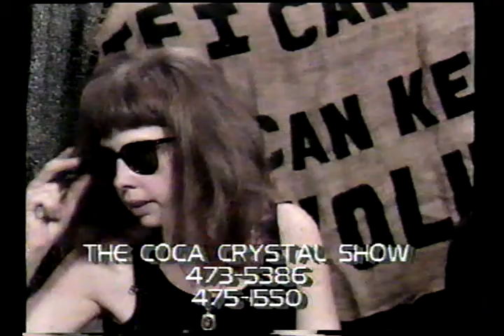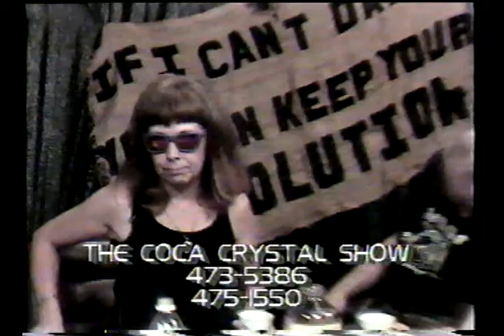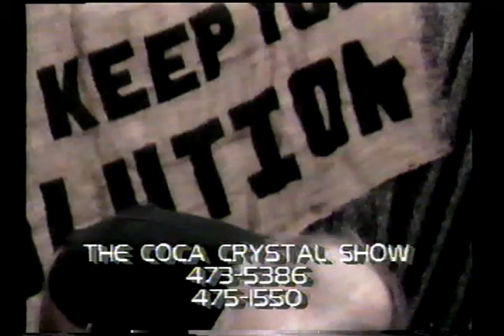Bob Fass OF WBAI Joins Coca Crystal RIP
Vintage video clips from cable TV in Manhattan,  Nov. 3, 1992 and August, 1990.  Radio giant Bob Fass, longtime host of Radio Unnameable on Pacifica's WBAI is the guest on Coca Crystal's  public access show, If I Can't Dance You Can Keep Your Revolution.  Bob and Coca make a bong from Broccoll , smoke it and teach the audience how to make it. Part 2 special appearances by Tuli Kupferberg and Coca's nephew Gustave Che Finklestein. They handle call-ins and discuss issues of the day .